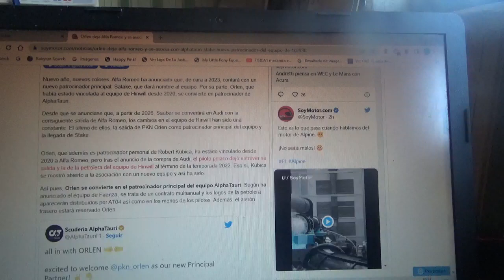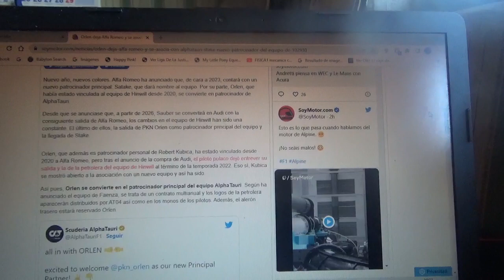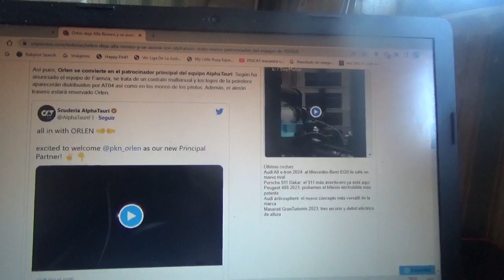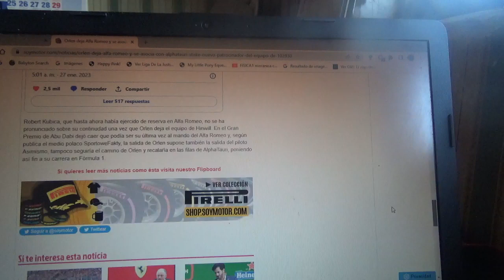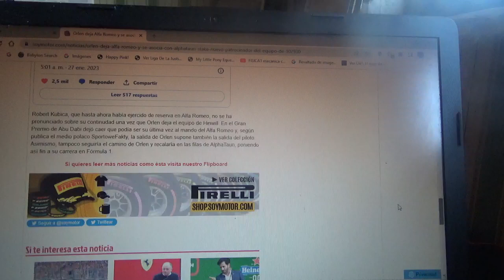Scuderia Alpha Tauri firma a PKN ORLEN y Alfa Romeo Sauber con Stake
Para esta nueva Temporada 2023 Stake será el nuevo sponsor principal del conjunto ítalo-suizo mientras que PKN Orlen será el nuevo auspiciador principal del equipo con cuartel general domiciliado en Faenza